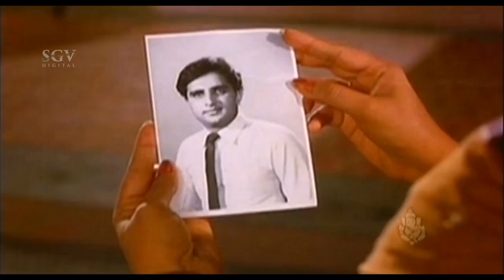Dr.Vishnuvardhan Movies - Sumalatha tries talking to Karna Comedy | Karna Kannada Movie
In 2008, A poll conducted by CNN-IBN listed Vishnuvardhan as the most popular star in the Kannada Film Industry. A road stretching 14.5 km from Banashankari Temple to Kengeri in Bengaluru has been named after the superstar. It is the longest road in Asia to be named after a celebrity. He was a martial artist, In an interview with The Hindu, he had said that it was the era of Bruce Lee and it was only Kamal Haasan and himself who had learnt martial arts in his generation. He was also the story writer of the 1997 movie Ganesha I Love You directed by Phani Ramachandra.

Born Sampath Kumar
18 September 1950
Mysore, Mysore State, India

Mysore, Karnataka, India

Nationality Indian

Occupation Actor, Singer

Spouse(s) Bharathi Rao (1975–2009)